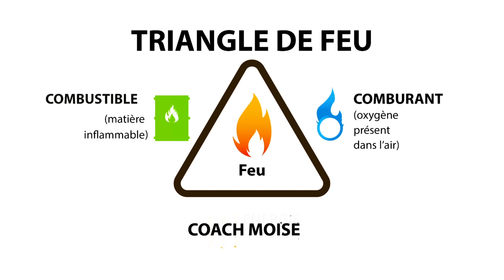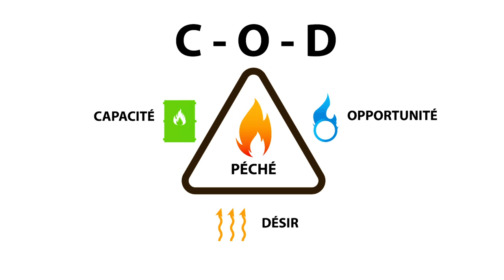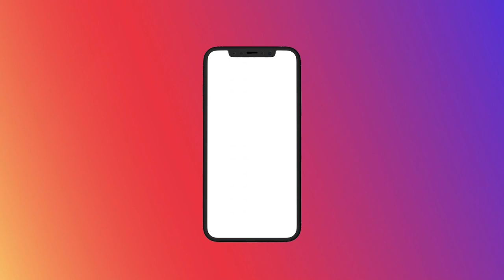Bloom Sunday | Culte des adolescents | Dim 02 Aout 2020 - 12H15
Rejoins-nous à 12H15 au culte des jeunes passionnés de Jésus de l'église Vases d'honneur.